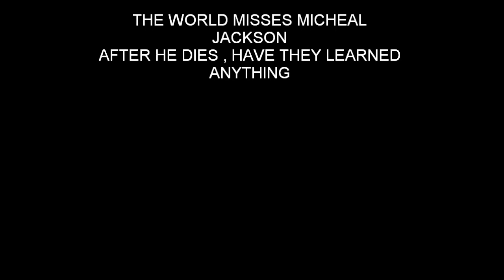YOU ARE NOT ALONE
A TRIBUTE TO M ICHEAL JACKSON I SAID YEARS AGO,EVERYBODY IS SO CRUEL TO MICHEL JACKSON,IF HE DIED THE WORLD WOULD MISS HIM.